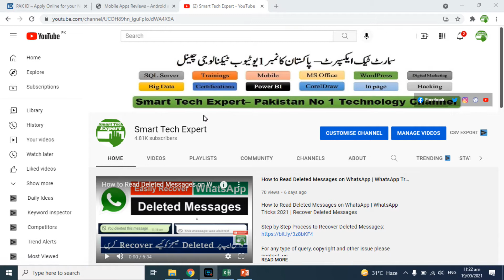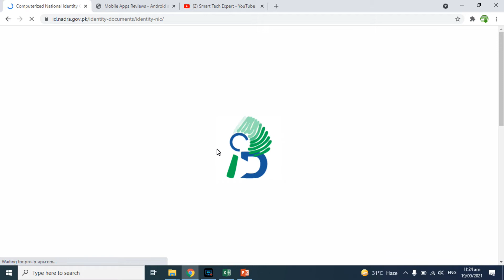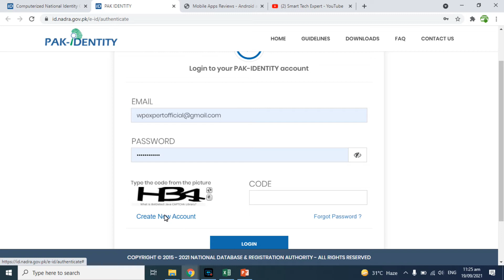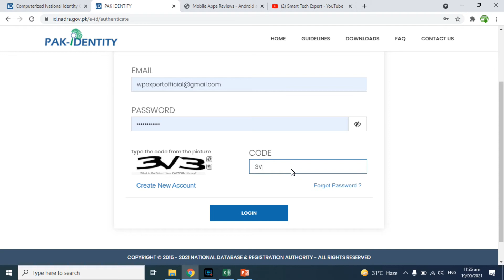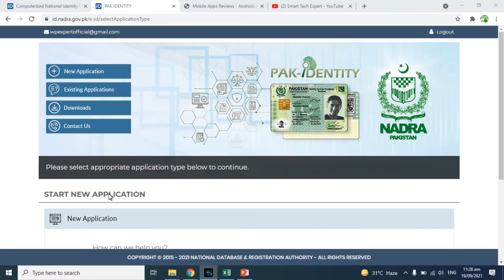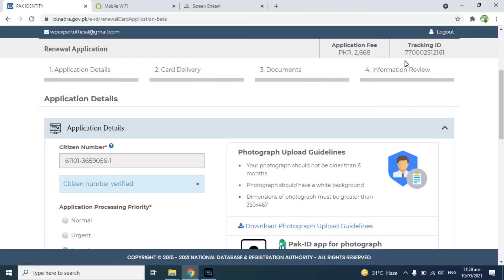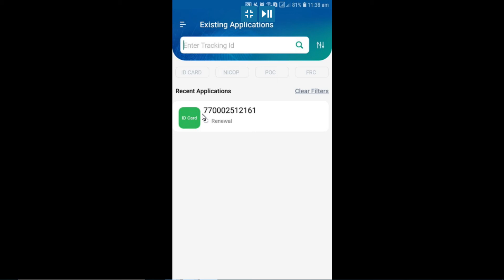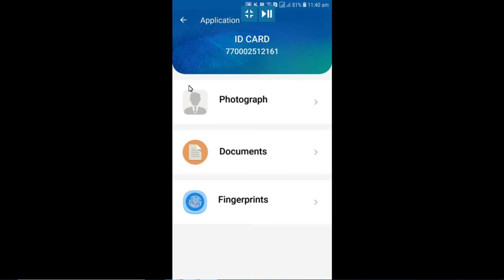How to Get CNIC, NICOP, POC and FRC using NADRA Mobile Portal?